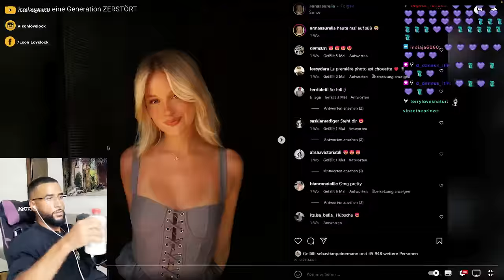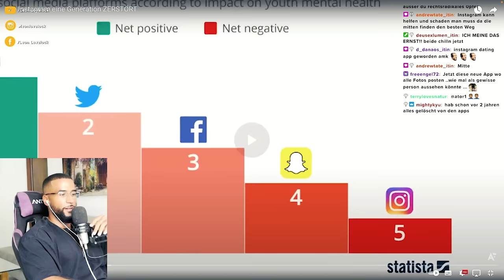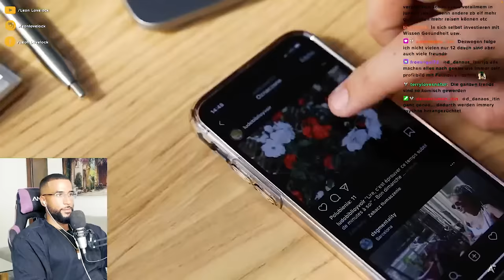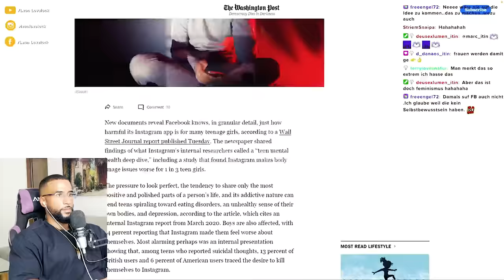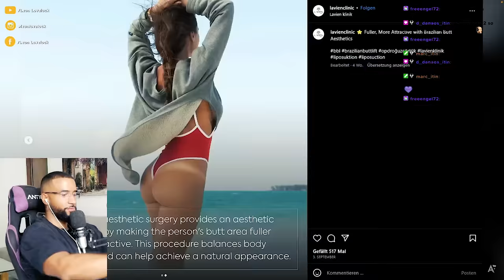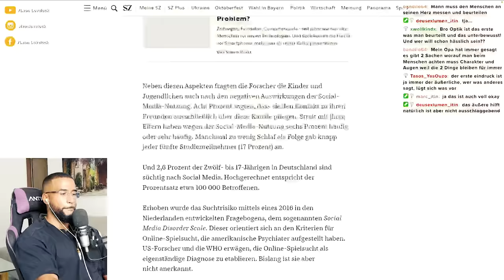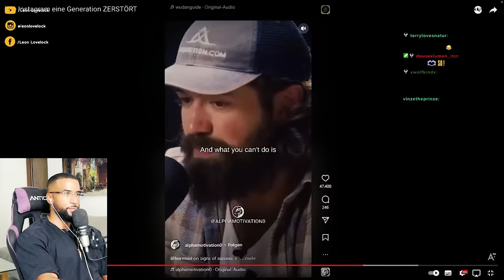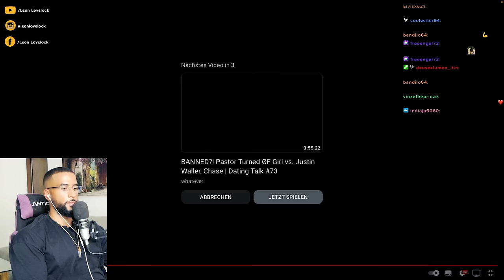WIE INSTAGRAM UNSER GEHIRN ZERSTÖRT!! 🤯 [DOKU] REACTION - Leon Lovelock